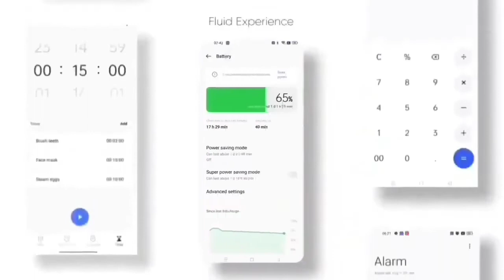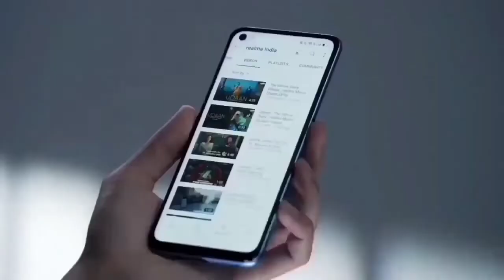Realme Narzo 30 4G Android 12 Official Update Date | September Customer Care Confirm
Realme Narzo 30 4G Android 12 Official Update | By Customer Care Confirm

Topic
realme Narzo 30 ui 3.0 update date
realme Narzo 30 ui 3.0
realme Narzo 30 Realme ui 3.0 date
realme Narzo 30 Realme ui 3.0 recovery
realme Narzo 30 Realme ui 3.0 beta update
realme Ui 3.0 may Update Schedule
realme Narzo 30 Realme ui 3.0 new update
realme Narzo 30 new software update
realme narzo 30 new ota update
Android 12 Update for realme Narzo 30
realme narzo 30 new setting